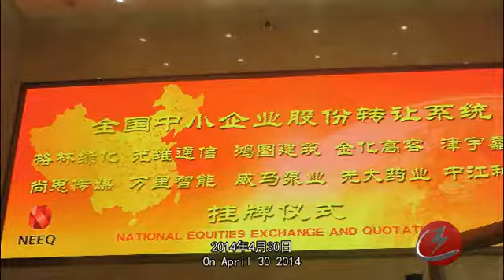weima company introduction01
Shandong Weima Pumps Manufacturing Co., Ltd

 Shandong Weima Pumps Manufacturing Co., Ltd. was established in 1996, which is an integrated service provider in research & development of oil and gas lifting technology, equipment research, technical services.
Shandong Weima Pumps is listed in 2014, Stock short name: Weima Stock, Stock Code: 430732. Weima is a national new high-tech enterprise, and has a number of patented technology, and many of technologies are filled the blank of the industry.
In recent years, Weima has provided more than 500 design solutions of crude oil, coal bed methane, and shale gas, etc. for users one after another.

At home, Weima Stock is primary network material supplier of PetroChina, Sinopec; At abroad, Weima Stock is the qualified supplier of Petroleum Development of Oman (PDO). Weima developed sucker rod pump, special pump, screw pump, permanent magnet motor and rodless oil production system independently. The products is widely used in PetroChina, Sinopec, CNOOC and Yanchang Oilfield.
Meanwhile, the products are entered the oil companies in 15 countries and regions including Oman, Syria, Mexico, and Azerbaijan. Weima Stock has advanced production and testing equipment, and adopts German SAP-ERP processing and manufacturing software to implement microcomputer control. Weima Stock has established more than 10 enterprise standards, and has passed ISO9001 international quality system certification, ISO14001 and OHSAS18001 management system certification, and passed the API certification of the American Petroleum Institute.
Weima Stock has established three subsidiary companies, Weima(Shenzhen) New Energy Co., Ltd. Weima(Qingdao) New Energy Co., Ltd. And PT Weima Indonesia Energy Technology. It has set up 7 market business offices and 8 technical service stations in China. In United States, Hong Kong, Oman and other places also established offices.
Weima is committed to making crude oil extraction easier and easier Towards to build a well-known brand in world oil and gas lifting equipment